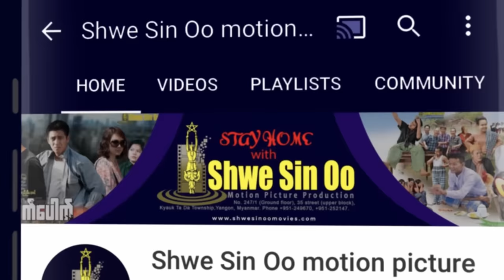ရွှေစင်ဦးရုပ်ရှင် | စနေမနှင်ယက္ခဓား (ပထမပိုင်း) | Sa Nay Ma & Yat Kha Dar (Part 1)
📕ဇာတ်လမ်း- ညိုမင်းခေါင်
📝ဇာတ်ညွှန်း- ညိုမင်းခေါင်
🎬ဒါရိုက်တာ- မင်းထက်စံ
🌟သရုပ်ဆောင်များ- ယဥ်လက်၊ ဇော်မှိုင်း၊ ဇော်ဦး